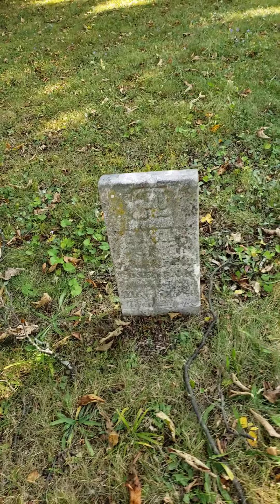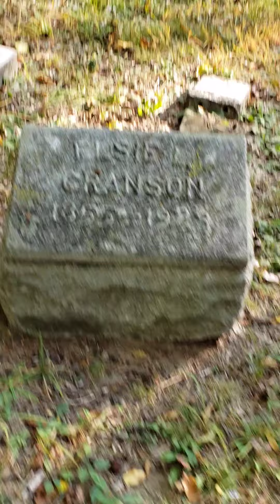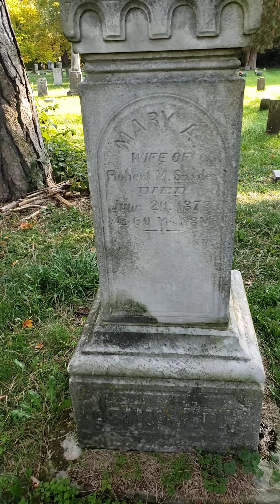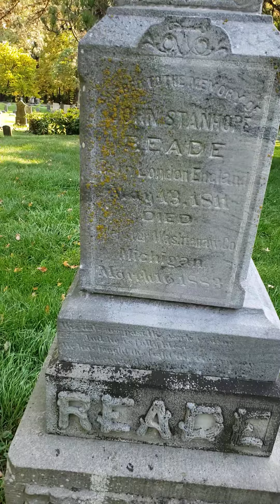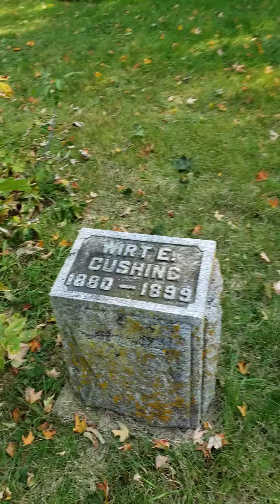old cemetary. Graves from.1800s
old cemetary, one of several near here with markers near 200 yrs old. Many too worn to read